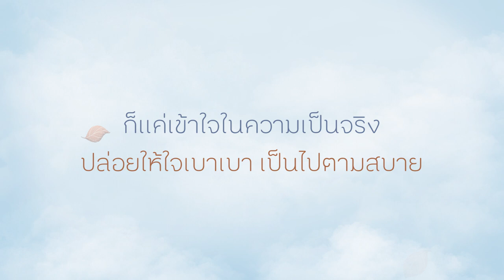เบาใจ (Acoustic) คิดแจ่ม x Peaceful Death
เพลงเบาใจ คิดแจ่ม x Peaceful Death

ศิลปิน: เบิร์ด คิดแจ่ม
ประพันธ์: มินท์ แตรตุลาการ

เพลงในโครงการชุมชนกรุณา กลุ่ม Peaceful Death

เบา เบา เบา เบา
เบาใจของเราก่อน
ให้เข้าใจ เข้าใจ ว่าชีวิตเรานั่นไม่แน่นอน
ให้เราต้องเรียนรู้

เรากำลังเรียนรู้กาลเวลา
บนถนนชีวิตที่ทอดยาวแสนไกล
เรากำลังเรียนรู้ความเป็นไป
กับสิ่งที่เกิดและดับไปพร้อมกัน

ดั่งใบไม้ที่ร่วงโรยหล่นมา
เริ่มต้นใหม่เกิดอีกใบเช่นกัน
หากเธอมองดีๆ ความจริงที่ไม่ต่างคือเราต่างคนต้องเรียนรู้

หากเธอมองพายุฝนกระหน่ำ
อีกซักพัก ก็หยุดลงเหมือนเคย
ก็แค่ความจริงที่เราต่างคุ้นเคย
แล้วใยต้องกังวลแค่ฝนพรำ

ก็แค่เข้าใจในความเป็นจริง
ปล่อยให้ใจเบาๆ
เป็นไปตามสบาย
มีพบก็มีพราก
อย่าไปยึดให้มันมาก
บทชีวิตที่หลายหลากฉากสุดท้าย
ก็เช่นนั้น